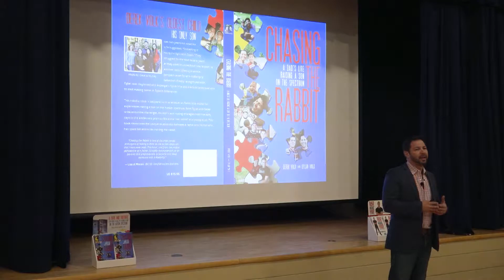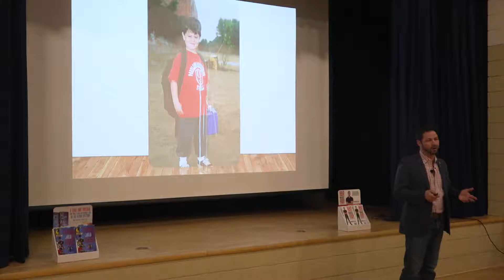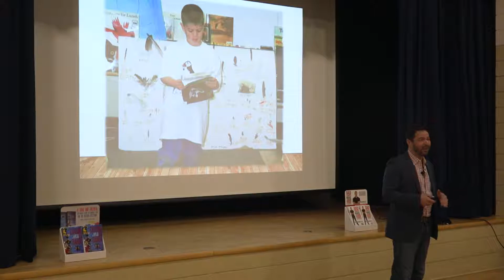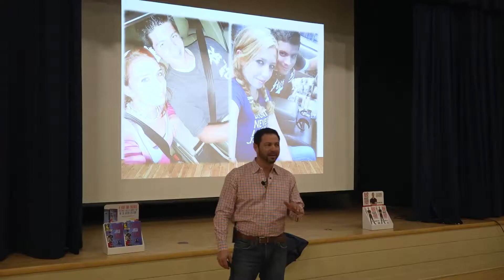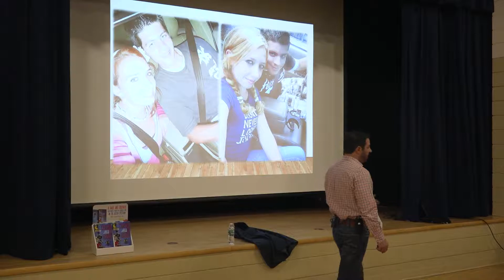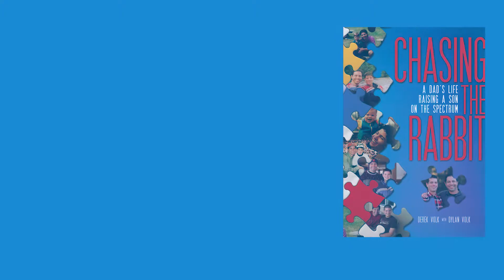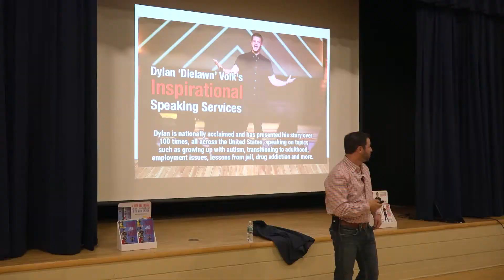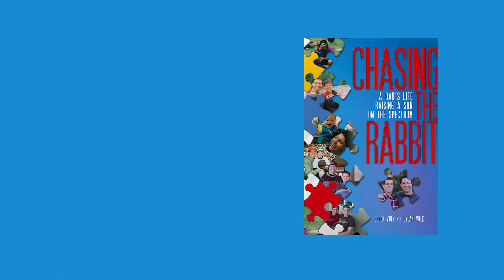Chasing The Rabbit v13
A Father's Life Raising A Son On The Spectrum